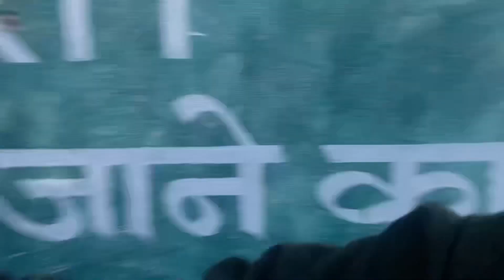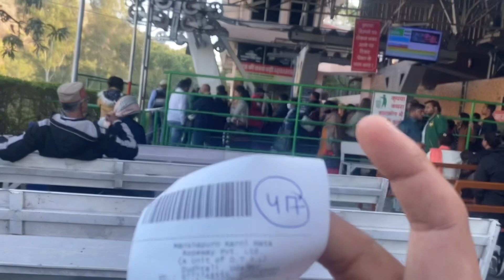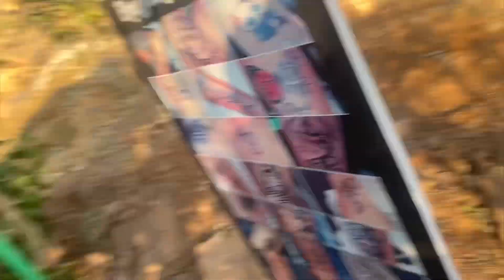GHUMGHAM DAI VAE👨‍👦||JERRY RAWAL VLOG||JUST FOR CHIL 🤘🏼